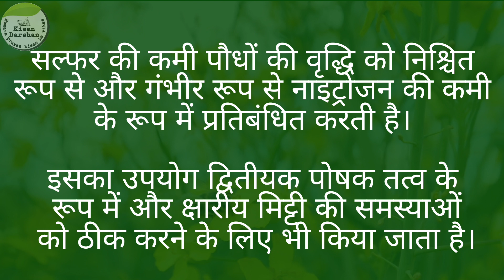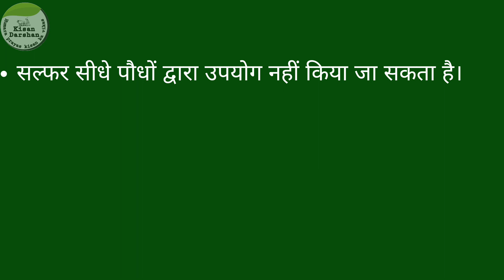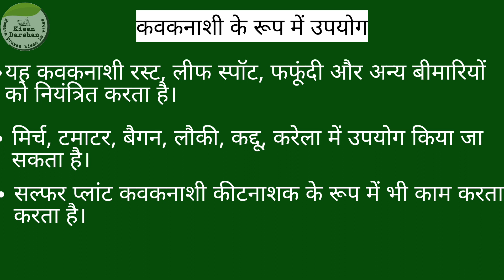Sulphur fertilizer | सल्फर उर्वरक | deficiency of sulphur | usage and dosage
About this video - dosto maine is video me Sulphur fertilizer ki  jankari dee hai.

दोस्तों अब से हर रविवार को कॉमेंट के द्वारा पूछे गए सभी प्रश्नों का उत्तर किया जाएगा।

Hello farmer friends, All types of information related to agriculture are given on our channel. If you want information about any particular crop, you can ask in the comment section.

Commando चूहा नाशक दवाई चूहो का करे आसानी से सफाया Zinc Phosphide 80% Powder full control in rat

Dosto aap hamare website par krishi se sambandhit product purchase kar sakte hai

सोनकर कृषि एंव बागवानी केंद्र पता- सांहडा चौक गुण्डरदेही, जिला-बालोद (छ.ग.)
नोट- हमारे यहाँ सभी प्रकार के सब्जियों एंव धान के बीज, रासायनिक दवा एंव कृषि यंत्र उपलब्ध है। संपर्क नम्बंर

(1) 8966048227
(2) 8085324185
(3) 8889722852